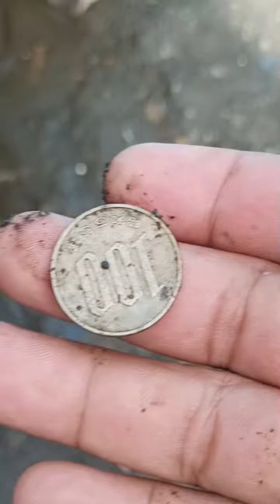Wala Ng bang halaga Ang 25 centavos kaya Ng kalat lang sa karsada